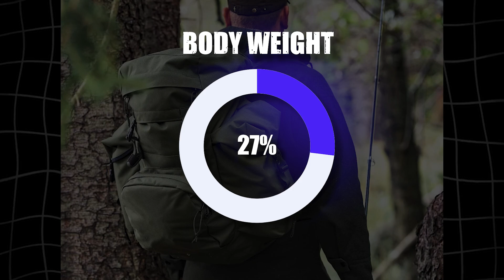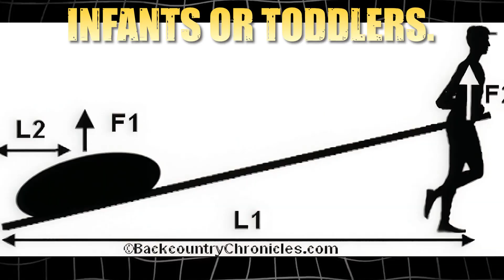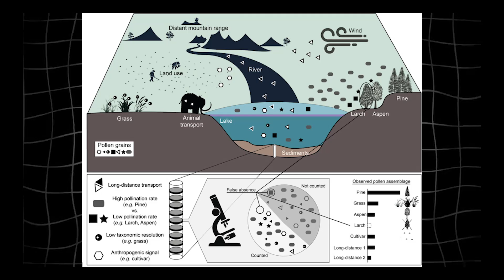Before Wheels Existed, Americans Built THIS — 22,000 Years Ago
For more than a century, archaeologists believed the first Americans arrived about 15,000 years ago. But in the quiet gypsum flats of White Sands, New Mexico, new evidence has shattered that timeline—pushing human presence in the Americas back over 22,000 years, deep into the Ice Age.

Here, preserved in ancient lake-bed sediments, are footprints that changed everything. And beside them lies something even more extraordinary: long, parallel drag lines created by a primitive transport tool—a travois—making it the oldest known vehicle-type technology on Earth.

Long before wheels, livestock, or permanent settlements, these early people engineered a way to carry their world across harsh, frozen landscapes. This discovery reveals creativity and survival instincts thousands of years earlier than anyone imagined—and suggests humans had been in the Americas long enough to invent, refine, and rely on such technology.

This isn’t just a story of footprints. It’s a story of ingenuity, migration, adaptation, and the earliest sparks of human problem-solving in a new world.

Watch until the end as we follow the footsteps—and drag marks—that rewrote history.

Based on peer-reviewed research from Quaternary Science Advances and supported by stratigraphy, radiocarbon dating, optically stimulated luminescence, and Ice Age archaeology."

00:00 Introduction
01:05 A Continent That Should Have Broken Them
02:12 The Ground That Recorded Everything
03:30 Reconstructing the Impossible Machine
04:41 The Oldest Transport Technology in Human History
05:47 Who Were the People Behind the Tracks?
07:07 A Deeper Timeline Than Anyone Expected
08:21 What Were They Hauling?
09:15 How We Know It’s Really 22,000 Years Old
10:15 The Oldest Human Engineering in the New World

BS69M